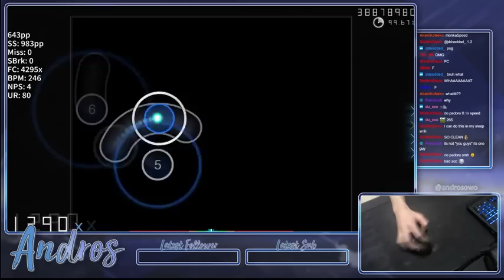[Live] Andros | Avenged Sevenfold - Save Me [Tragedy 246bpm] 99.35% {935pp FC} - osu!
👇 Open the description for more information 👇
| - GD by: it's his diff
| Player info |
| Rank: 22 (1)
| PP: 16064
| Playcount: 78650
| Total played: 4555863
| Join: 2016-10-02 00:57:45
| 🔗 Useful links |